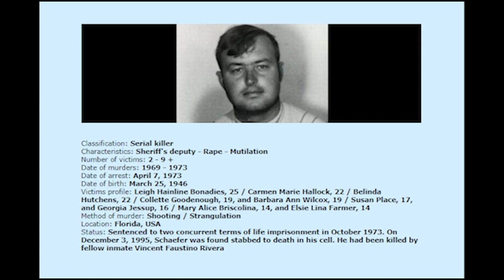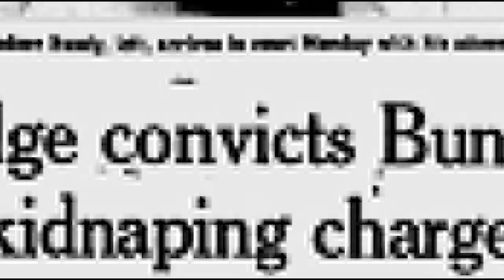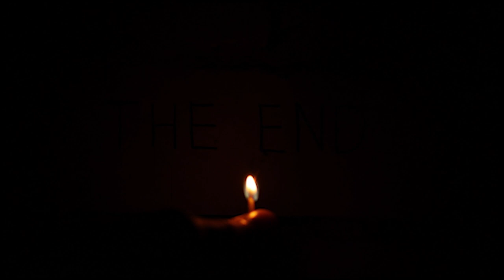Words From A Serial Killer| Should We Be Afraid episode 10| Short Horror Documentary|Gerard Schaefer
Should we be Afraid , episode 10 , takes a look into the history of infamous serial killer Gerard Schaefer. I do not claim the ownership of clips used.

Referenced videos /clips

Serial Killer Gerard John Schaefer Interview-
darkdocumentaries

Gerard Schaefer Killer Cop Florida's First Serial Killer-Yvonne Mason